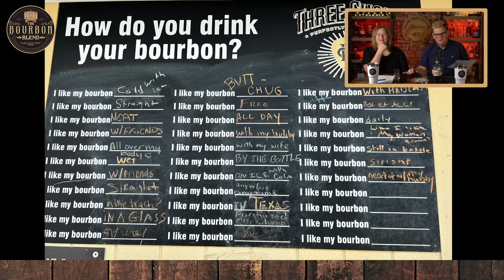ANNOTATED BOURBON HUNT IN BARDSTOWN: TODDY'S LIQUORS 🥃🔥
Courtney and Jay stopped by TODDY'S LIQUORS in Bardstown, which had an amazing array of coveted bourbons for sale. We didn't buy anything at this location, but we very much appreciate them letting us gawk at their AMAZING SUPPLY of tasty stuff like Blanton's Black, Russell's 13-Year and ... Old St. Nick?